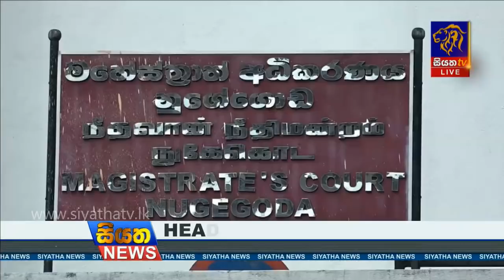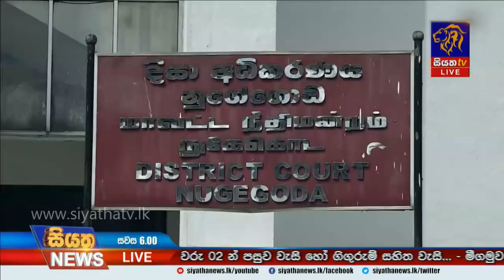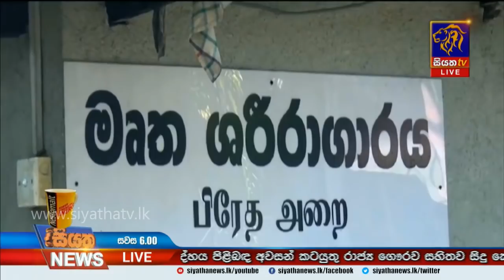Siyatha News | 06.00 PM | 05– 01 – 2020